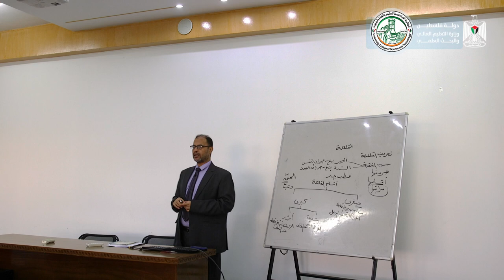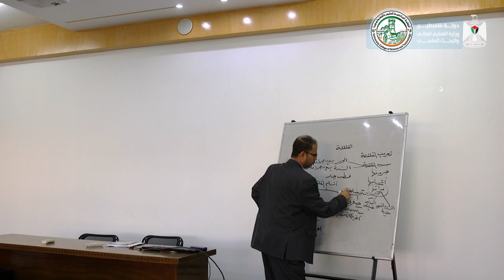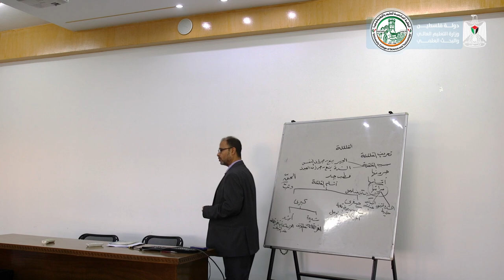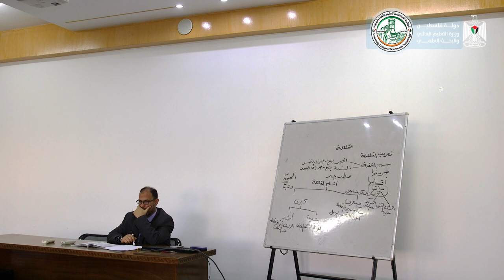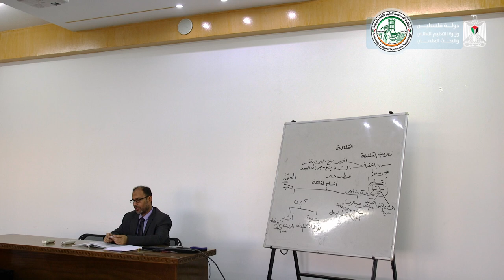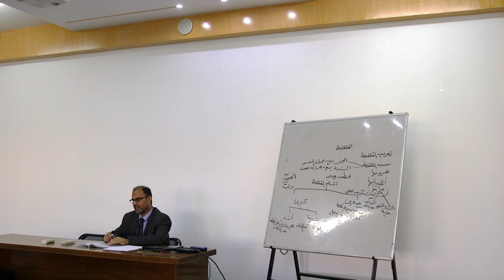اللقاء السادس - مساق قرآن كريم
شروحات مساق قرآن كريم
د. سليمان أبو مصطفى